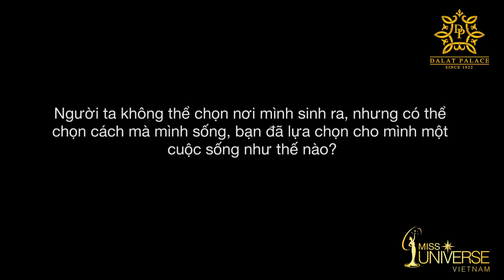INTERVIEW | Trần Thị Kim Vàng, SBD 325 | Top 45 Miss Universe Vietnam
Để bình chọn giải thưởng "Best Interview" cho thí sinh Trần Thị Kim Vàng, SBD 325, bạn đừng quên ấn like video của thí sinh Trần Thị Kim Vàng và subscribe kênh youtube Miss Universe Vietnam. Xin cảm ơn!